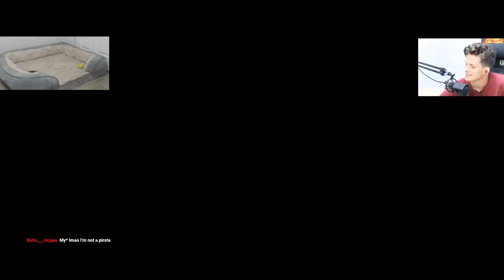THE ULTIMATE STONE CALENDAR DECK! BIG BRAIN | Ironclad Ascension 20 - Slay the Spire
In this Slay the Spire Ascension 20 Ironclad run, we realize once again that greatness is created in Act 1. As we get our Neowth's blessing and traverse a few floors, we create a masterpiece in concept: Stone Calendar damage, Ironclad block. Enjoy!